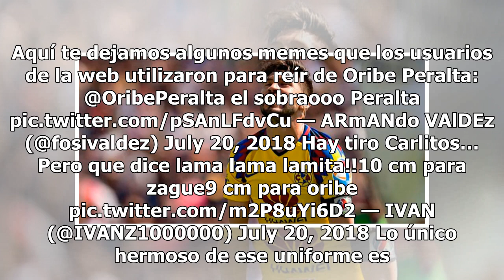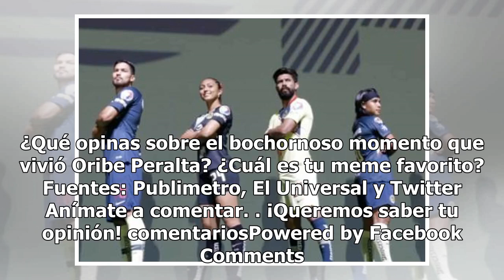Redes se burlan con memes de Oribe Peralta tras sufrir erección en un evento (FOTO)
El americanista Oribe Peralta vivió un bochornoso momento durante la presentación de la nueva playera de su equipo. Los elementos de la plantilla varonil y femenil estuvieron intercalados en el escenario para mostrar los nuevos uniformes de la escuadra, pero Oribe Peralta no contaba con que su cuerp...